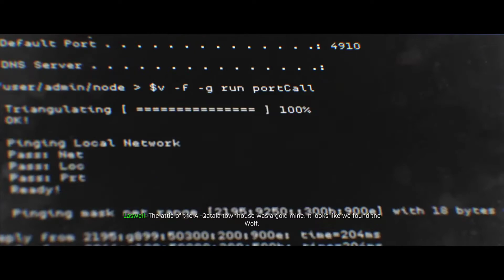Call of Duty Modern Warfare PS4 Gameplay | Campaign Mission 6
Part 6: Hunting Party

CALL OF DUTY MODERN WARFARE  Movie 1080p HD
Call of Duty Modern Warfare Campaign Mission 1 HD 1080p. Campaign Mission on PS4 Pro. Enjoy!